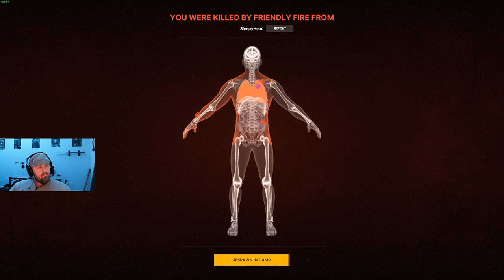Clearing Fort Narith w/ VIPs - Gray Zone Warfare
We took 6 men from the Collective to Fort Narith on Gray Zone Warfare. GZW squad play is a lot of fun! Gray Zone Warfare tier 3 POI Fort Narith. The VIPs carried me through this tier 3 zone on GZW.

Fort Narith
PVE
GrayZone
Grey Zone Warfare
Grey Zone
GreyZone
Fort Narith Guide
Faction GZW
LRI Faction
GZW PVE
GZW Fort Narith